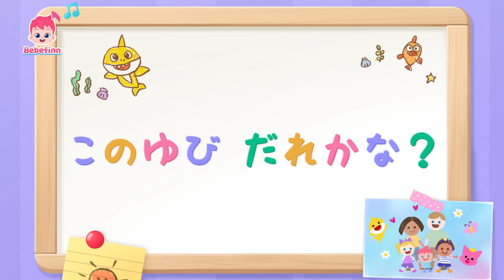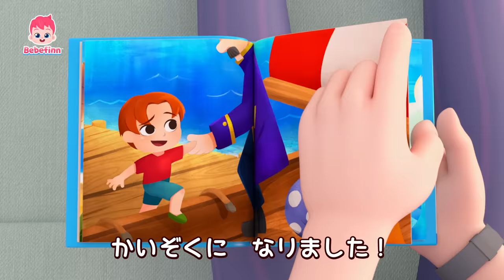みんなでミックスジュースを作ろう！🌈 | 赤ちゃん笑う👼🏻遊び歌 | まぜまぜ★フルーツジュース、手遊びの歌、ぼくはかいぞく 他 | べべフィン Bebefinn - 子どもの歌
00:00:08 まぜまぜ　フルーツジュース
00:03:05 このゆび　だれかな？
00:06:13 いたいの　いたいの　とんでけ
00:09:20 トイレに　いかなくちゃ
00:12:18 ぼく　かいぞく

🎶 ‘まぜまぜ　フルーツジュース‘ 歌詞
フルーツジュースを
つくろう！

まぜ　まぜ
まぜ　まぜ　まぜ
まぜ　まぜ

まぜ　まぜ
まぜ　まぜ　まぜ
まぜ　まぜ

ブン　ブン　ブン
バナナ！

さいしょに
かわを　むこう
イェイ！
つぎは　きろう
バナナを　きろう
ホウ！

ミキサーに
ぜんぶ　いれて
ジュース　つくろう！
まぜまぜ

カット　カット　カット
キウイ！

さいしょに
かわを　むこう
イェイ！

スプーンで　すくって
とりだそう
ホウ！
ミキサーに
ぜんぶ　いれて
まぜまぜ

ゴー　ゴー　ゴー
ぶどう！

さいしょに
わけてみよう
イェイ！
つぎは　つぶそう
ぶどう　つぶそう
ホウ！

ミキサーに
ぜんぶ　いれて
まぜまぜ

まぜ　まぜ
まぜ　まぜ　まぜ
まぜ　まぜ

まぜ　まぜ
まぜ　まぜ　まぜ
まぜ　まぜ

パパに　おいしいジュースを
つくって　あげよう！

オレンジを
しぼってみよう
イェイ！

いちごは
つぶしていれよう
ホウ！

キウイを　スプーンで
すくって　いれよう
ぜんぶ
まぜよう！
フルーツジュース！
まぜ　まぜ

オレンジを
まぜてみよう
イェイ！

いちごも
まぜてみよう
ホウ！
キウイも　いっしょに
まぜてみよう！
ぜんぶ
まぜよう

オレンジ　いちご
それから　キウイ
まぜ　まぜ　まぜ
イェイ！

まぜ　まぜ　まぜ
おいしいジュース
ホウ！
だいすき
おいしく　つくれたね！